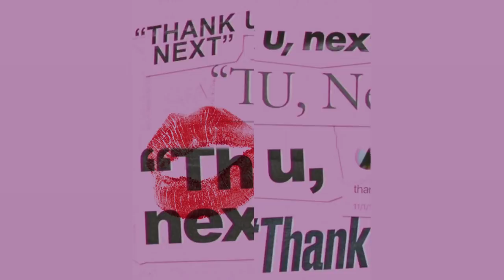thank u, next but every other beat is missing [CC]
ariana grande